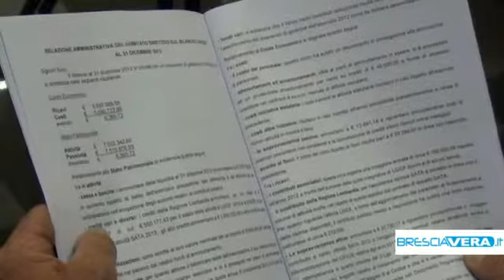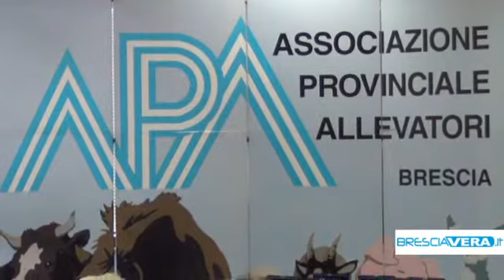Allevatori bresciani si uniscono ai bergamaschi. APA Brescia si fonderà con Bergamo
L'associazione provinciale degli allevatori bresciani si fonderà con l'APA di Bergamo. Spiraglio di luce per il settore latte, crisi nera per il settore suinicolo.

Gli allevatori bresciani assieme a quelli bergamaschi per essere più forti e resistere alle pressioni della crisi. L'APA di Brescia si fonderà con quella di Bergamo, "Questione di 3 e 4 mesi" spiega il presidente Germano Pè, la fusione negli intenti consentirà una razionalizzazione dei costi ed una maggiore influenza sul territorio. Fusione necessaria anche per fare fronte ai grandi temi della crisi che nel 2014 ha colpito fortemente gli allevatori suinicoli con i ricavi spesso inferiori ai costi. Di poco meglio la situazione per il settore latte grazie all'aumento del prezzo negli ultimi mesi. Sul piatto dell'APA anche la questione nitrati, la riforma della PAC ma soprattutto il peso della burocrazia.